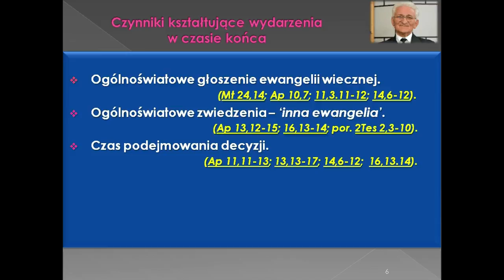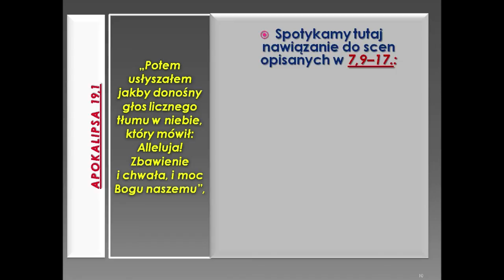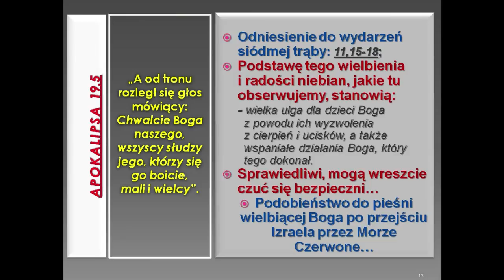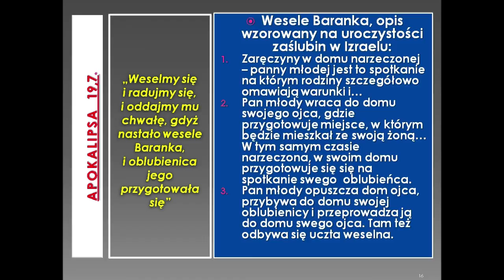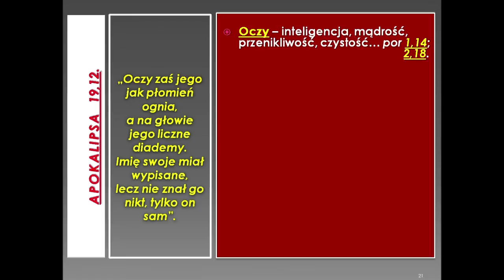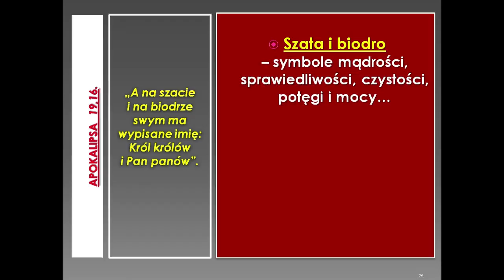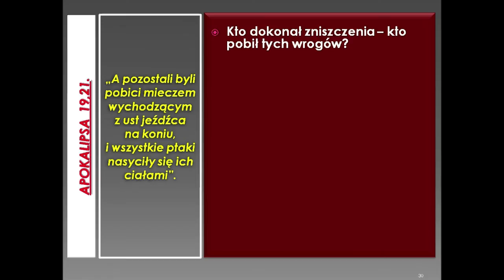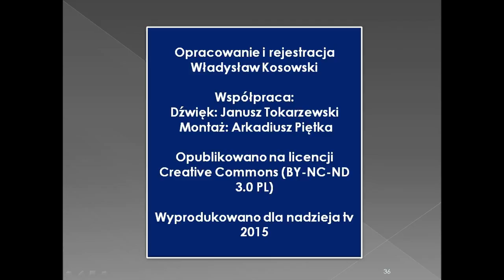Spotkania z Apokalipsą - z Księgą Objawienia (odc. 40)